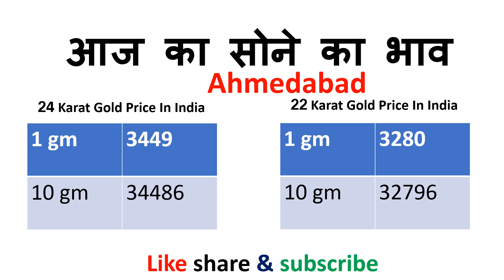aaj ka sone ka bhav 3 February 2019 | today gold rate | today gold price